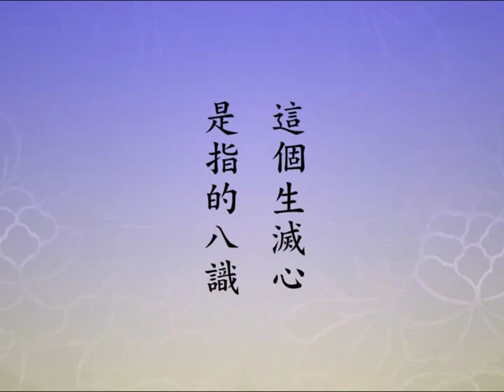净土大经科注-1 (含字幕) 14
净土大经科注-1 (含字幕)

主讲人: 净空法师主讲
时间:  2011 年 9 月 21 月 启讲
地点:  香港佛陀教育协会

VCD/DVD:
总共 12 片 DVD
YouTube 48 集